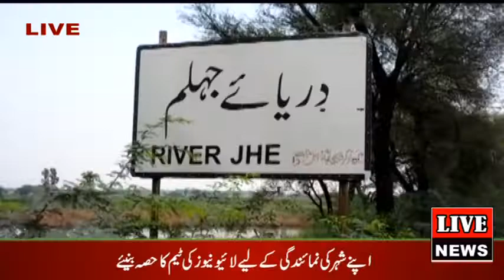women suicide or murder in Sargodha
چینل کو سبسکرائب کریں اور بیل آئی کان کو پریس کر دیں تاکہ آپ تک پہنچتی رہے ہر خبر بروقت کیونکہ لائیو نیوز دکھاتا ہے براہ راست آپ تک ہر وقت ہمارے ساتھ رابطہ کے لیے نمبر 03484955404